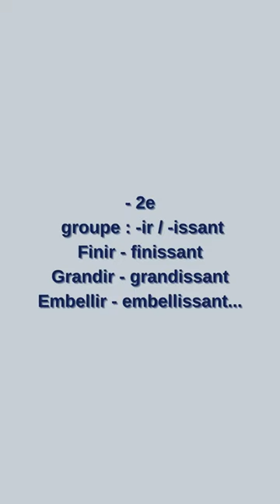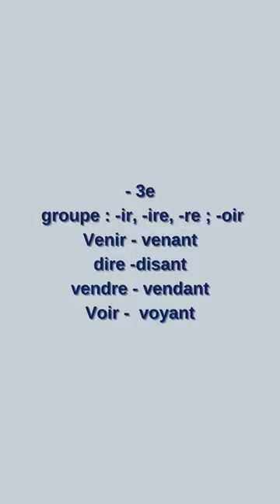les modes impersonnel du verbe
On dit qu'un mode est impersonnel lorsqu'il n'utilise pas les personnes de la conjugaison (je, tu, il/elle, nous, vous, ils/elles).
Les modes impersonnels sont au nombre de trois.
 L'infinitif : c'est un mode qui sert uniquement à exprimer le sens d'un verbe.
Exemple Parler-manger-dormir...